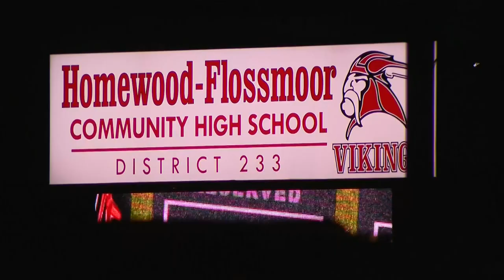Homewood-Flossmoor High School wants your help in finding missing parrot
Blue the macaw has been part of the school's zoology and botany program for 20 years, and now he is missing. CBS 2's Marybel González reports.